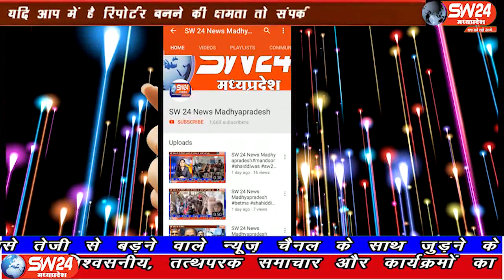SW 24 News Madhyapradesh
खरगोन शहर के नगर पालिका मे बलाई समाज के यूवक यवति सम्मेलन का आयोजन हुआ जिसमे खरगोन विधायक रवि जोशी ने भि षिरकत की।
खरगोन से अजय तिवारी की रिपोर्ट